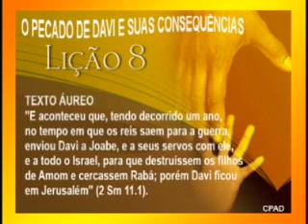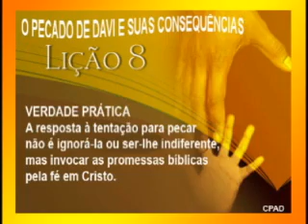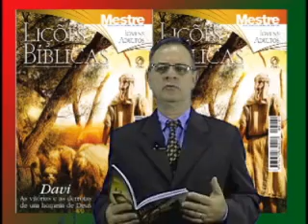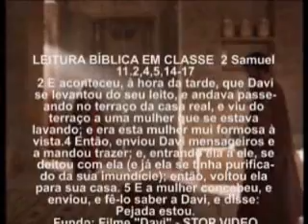PECADO E CONSEQUENCIAS, 1pte Licao8, 4Trim2009, EvHenrique